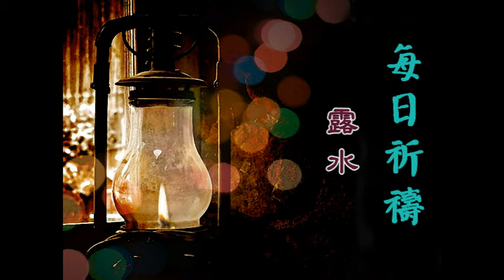每日祈禱 0702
本日主題:露水